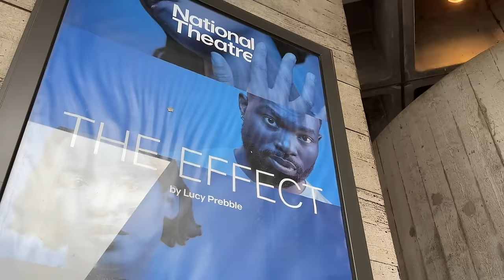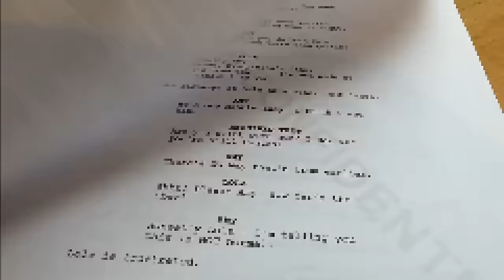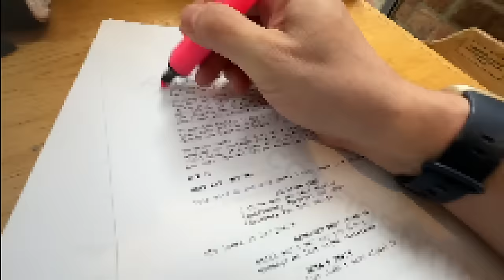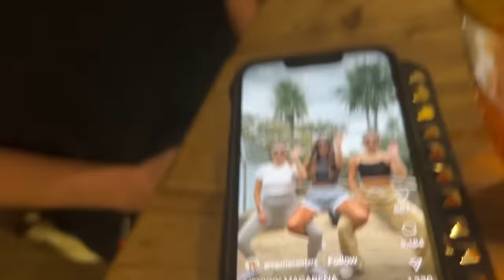HOME TIME 2023 #33 Nadia & Dina Try to BUILD Pizza Oven; Mark's REHEARSALS & VIRAL TIKTOK BTS Chaos